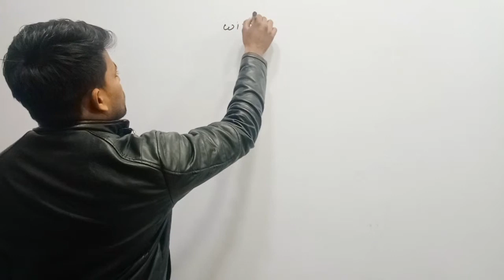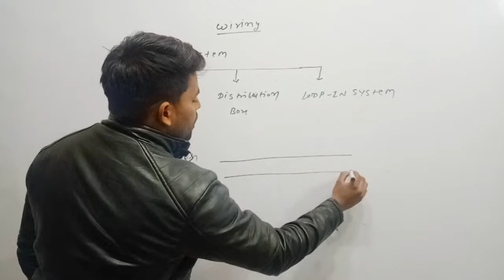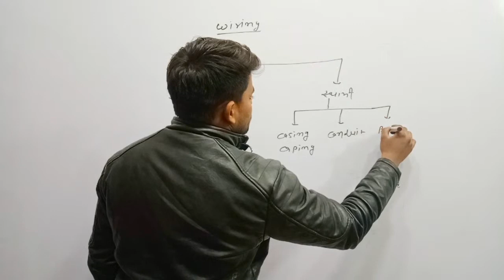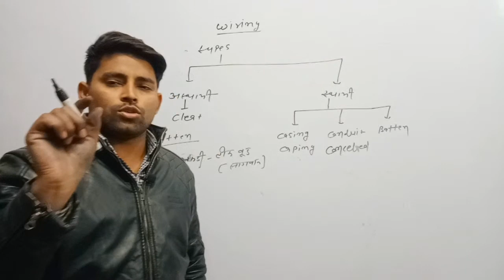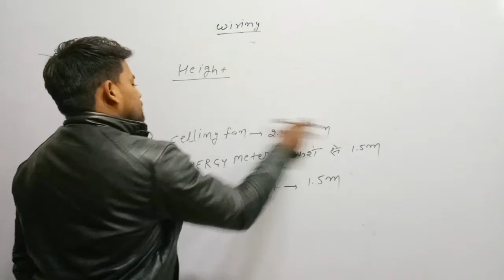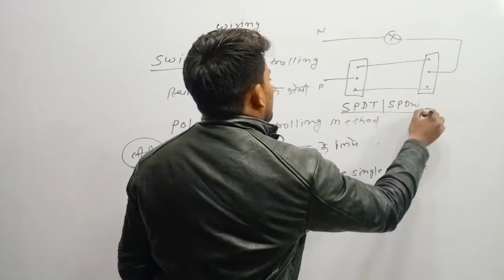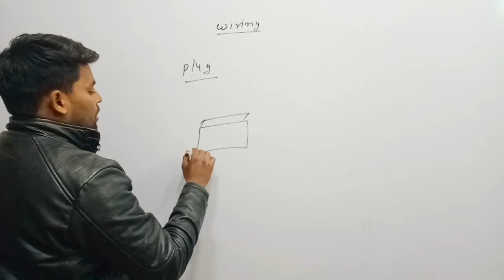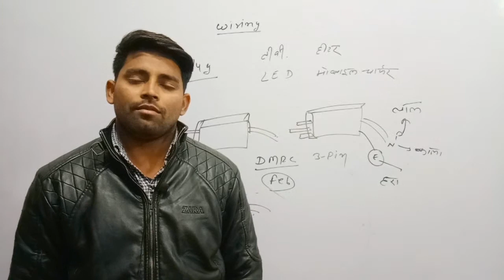वायरिंग के प्रकार Wiring Types And Rules cleat wiring conduit wiring batten wiring details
Electrical (बेसिक इलेक्ट्रिसिटी +Electrical Machine +Measurement) नोट्स हिन्दी मे sandeep sir coaching notes pdf